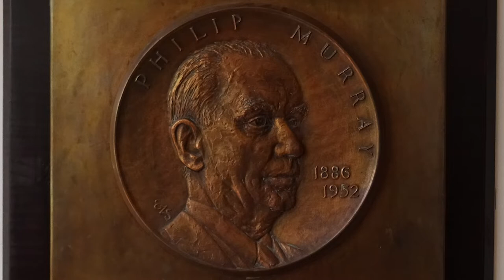בית פיליפ מוריי, אילת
בית התרבות פיליפ מוריי הוקם על ידי הסתדרות העובדים בתכנון האדריכל אבא אלחנני כבניין הראשון בן שתי קומות באילת. נחנך בשנת 1956 כמרכז התרבות והחברה של העיר ובו הספרייה ובית הקולנוע הראשונים בעיר. המבנה תוכנן בהשראת הנוף של אילת והאקלים הייחודי, עם קירות עבים מאבן מקומית וגג פתוח למחצה המאפשרים מיזוג אוויר טבעי. לחנוכת הבניין הגיעו נציגי האיגודים המקצועיים בארה"ב, שתרמו חלק מהכסף להקמתו ולכן נקרא על שם ראש האיגוד פיליפ מוריי, שנפטר בשנת 1952.
(דוברות עיריית אילת)